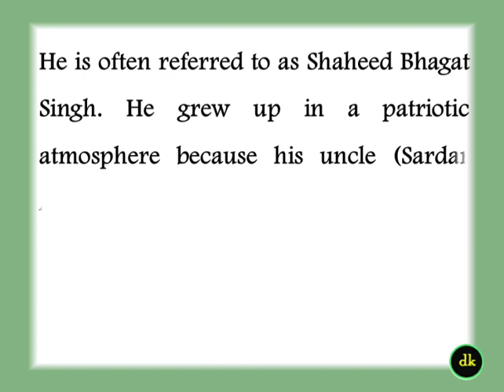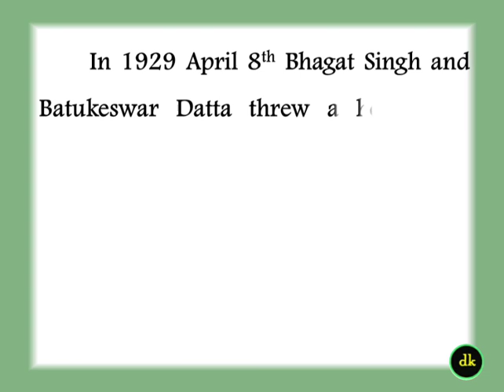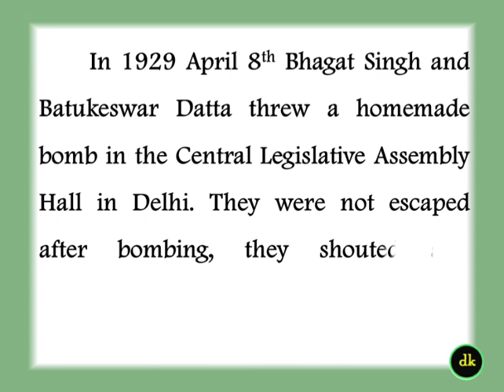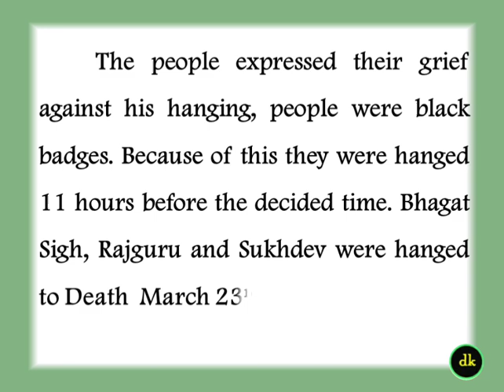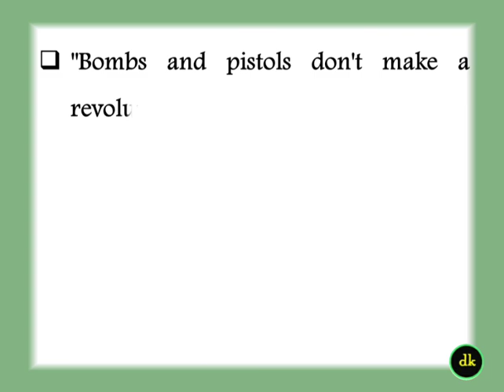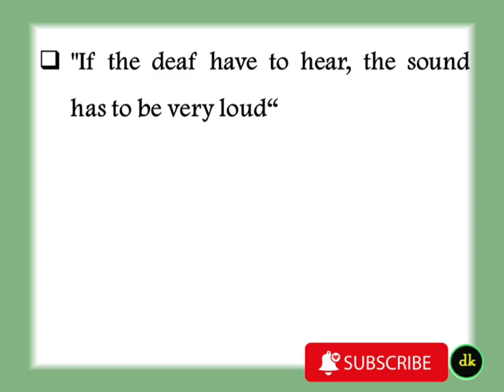Biography of Bhagat Singh Essay on Bhagat singh essay on Shaheed Bhagat singh in English